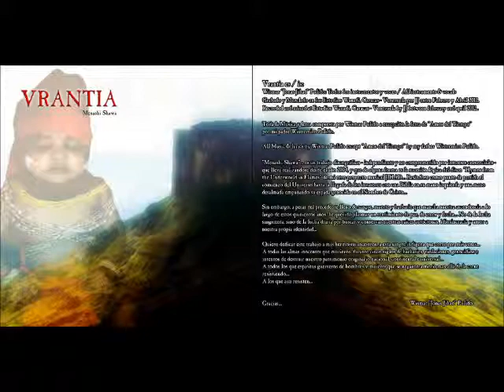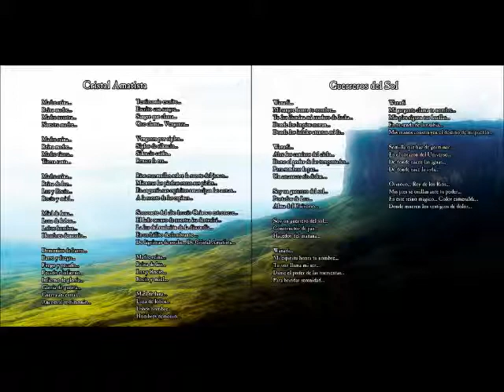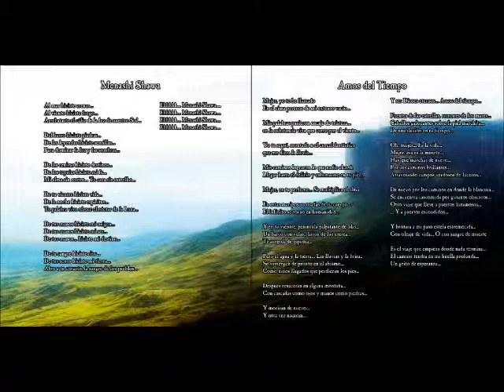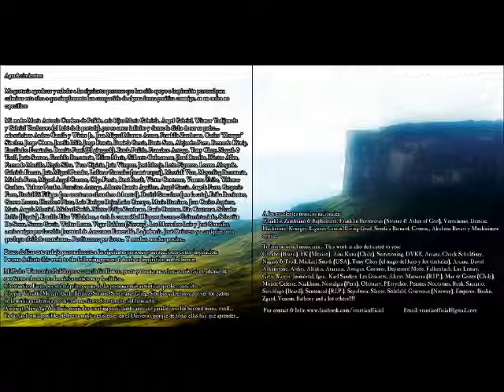Vrantia - 6 - Amos del Tiempo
Sixth Track from Venezuelan Ambient Dark Metal Project VRANTIA's first album named "Menashi Shawa", edited on digital version, in April 2012.

Sexto Tema del proyecto Ambient Dark Metal VRANTIA de su primer álbum llamado "Menashi Shawa" editado en versión digital en abril 2012.

For more Info about VRANTIA & other Wismar Pulido Projects, please visit / Para más información y contacto por favor visita: